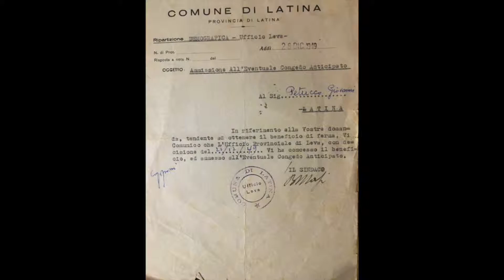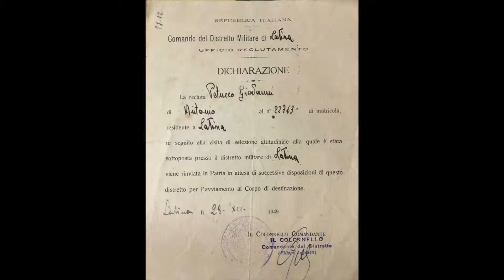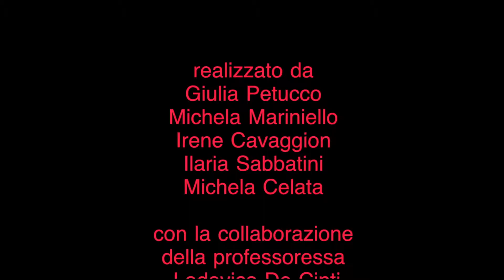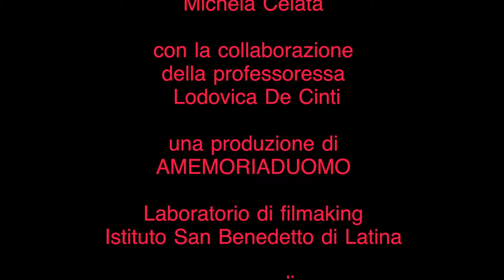AMEMORIADUOMO Da Campodoro a Littoria